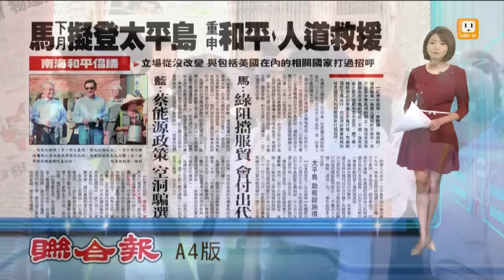【2015.11.25】宣示主權 馬英九下月擬登太平島 -udn tv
馬英九總統昨天表示，太平島是中華民國的領土，他從來沒有排除去太平島的可能，不過，沒有定案之前不會對外表示意見。據了解，總統府正在規畫太平島行程，馬總統預計下月成行，而這項計畫曾經與包括美國在內的相關國家打過招呼。完整內容 , FB , Twitter , G+